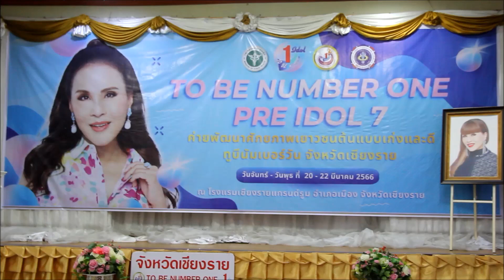ปิดค่ายเยาวชนต้นแบบเก่งและดี To be Number One รุ่น7 เชียงราย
ปิดค่าย To Be Number One เชียงราย รุ่นที่ 7/2566
ขับเคลื่อนต้นแบบเยาวชนเก่งและดีต้นแบบสู่สังคม
***เมื่อเวลา 15.30 น. วันที่ 22 มี.ค.2566 ที่โรงแรมเชียงรายแกรนด์รูม อ.เมืองเชียงราย นายวราดิศร อ่อนนุช รองผวจ.เชียงราย เป็นประธานปิดค่ายเยาวชนต้นแบบเก่งและดี To Be Number One (Pre-Idol) รุ่นที่ 7 ประจำปี 2566 ระหว่างวันที่ 20-22 มี.ค.2566ใช้เวลาการอบรมรวม 3วัน 2 คืน เพื่อสร้างความเป็นผู้นำให้กับแกนนำเยาวชน ตลอดจนเป็นการยกระดับความสามารถด้านทักษะความสามารถพอเศษ ได้แก่ การร้องเพลง การเต้นประกอบเพลง การเข้าสังคม การพัฒนาความฉลาดทางอารมณ์ มีเยาวชนเข้าร่วมการอบรมจำนวน 100 คน จาก 26 โรงเรียนใน 13 อำเภอของจังหวัดเชียงราย โดยมีนายสิทธิศักดิ์ อินใจคำ หัวหน้าสำนักงานเลขานุการ ศูนย์อำนวยการป้องกันและปราบกรามยาเสพติดจังหวัดเชียงราย กล่าวรายงาน มีนพ.วัชรพงษ์ คำหล้า นายแพทย์ สสจ.เชียงราย นายสยามราชย์ ฟูเจริญกัลยา ผู้ช่วยนายแพทย์ สสจ.เชียงราย และนางสุวาภรณ์ จิตต์พลีชีพ ผู้ช่วยเลขานุการโครงการ TO BE NUMBER ONE จังหวัดเชียงราย ร่วมพิธีปิดและมอบเกียรติบัตรให้แก่เยาวชนเก่งและดี To Be Number One รุ่นที่ 7
***การดำเนินกิจกรรมค่ายเยาวชนต้นแบบเก่งและดี To Be Number One (Pre-Idol) มีกำหนดจัดขึ้นทุกปีๆละ 1 รุ่น ซึ่งในปี 2566 เป็นรุ่นที่ 7 ทั้งนี้การอบรมค่ายเยาวชนต้นแบบเก่งและดี To Be Number One (Pre-Idol) รุ่นที่ 7 ยังได้รับการสนับสนุนทีมวิทยากรจากสำนักวิชาการจัดการและนักวิจัยศูนย์วิจัยโลจิสติคส์สุขภาพ มหาวิทยาลัยแม่ฟ้าหลวง โรงเรียนดนตรีบายฮาร์ดมิวสิค สโมสรฝึกการพูดจังหวัดเชียงราย สถาบันสอนการเต้น TDC สถาบันสอนการเต้น My Dance Academy นายเผ่าเทพ อรรถไกวัลวที โปรดิวเซอร์อิสระด้านดนตรีและการร้องเพลง มหาวิทยาลัยเทคโนโลยีราชมงคลพระนคร สถานีวิทยุกระจายเสียงแห่งประเทศไทย จังหวัดเชียงรายวิทยากรแกนนำ To Be Number One และเครือข่ายโรงเรียนต่างทั้งในจังหวัดและนอกจังหวัดเชียงราย